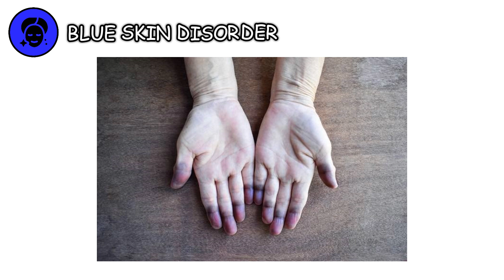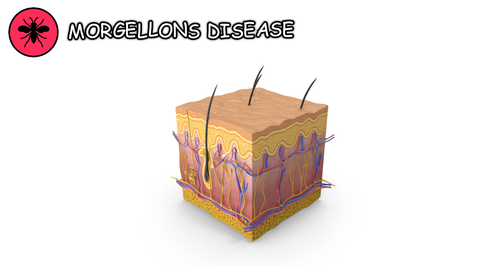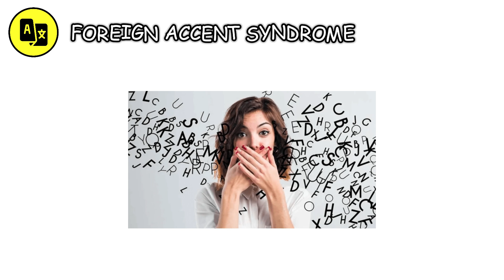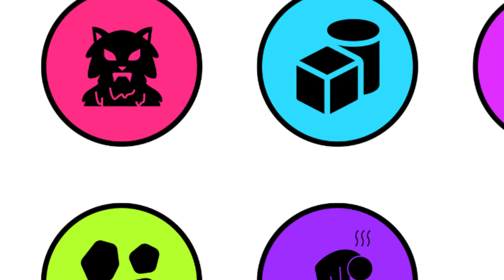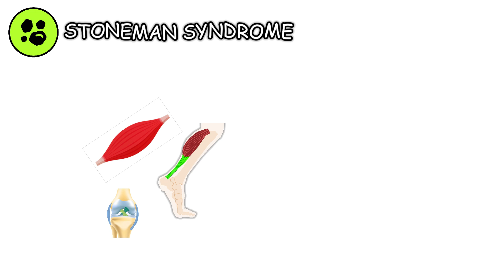Every Bizarre Medical Disorder Explained in 5 Minutes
Every Bizarre Medical Disorder Explained in 5 Minutes is a video in which I explain every medical disorder with includes every physical disorder and every mental/psychological disorder in 5 minutes.

Chapters:
0:00 Pica Disorder
0:24 Blue Skin Syndrome
0:44 Alien Language Syndrome
1:11 Vampire Syndrome
1:27 Morgellons Disease
1:42 The Human Cow
1:58 Exploding Head Syndrome
2:13 Foreign Accent Syndrome
2:42 Allergy to Water
2:59 Werewolf Syndrome
3:12 Rapunzel Syndrome
3:28 Cotard's Delusion
3:58 Imposter Syndrome
4:18 Alice in Wonderland Syndrome
4:44 Stoneman Syndrome
5:01 The Man Who Never Sleeps